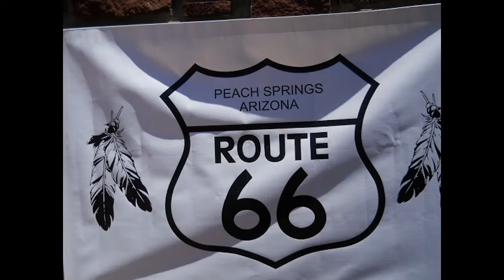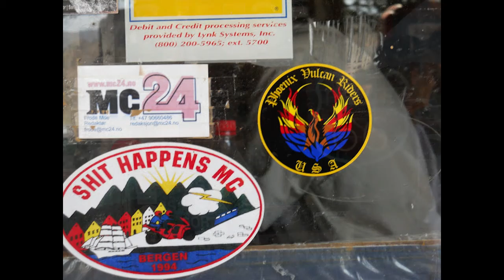2013 Historic Route 66 Fun Run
The Phoenix Vulcan Riders did this ride in 2013 and loved it.  We plan on returning in 2014 to make a weekend of it.  What good times!